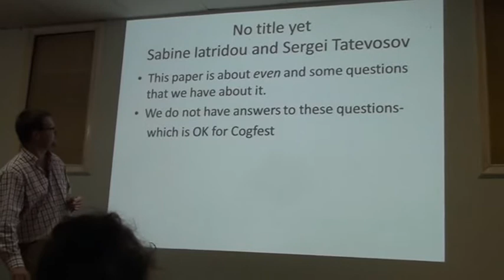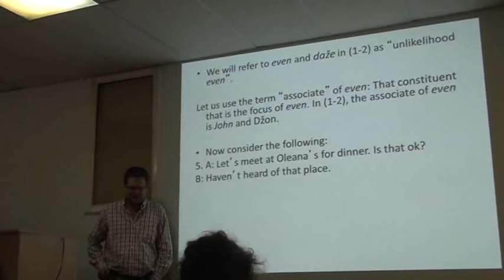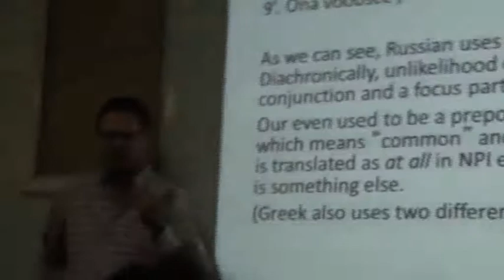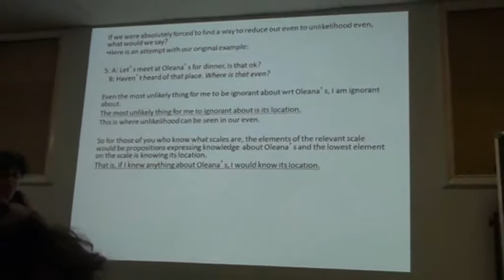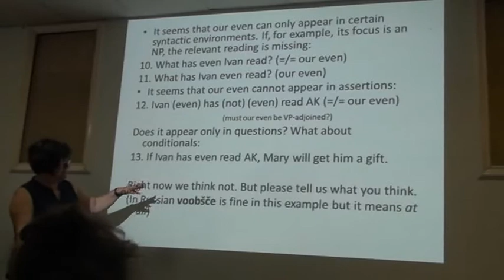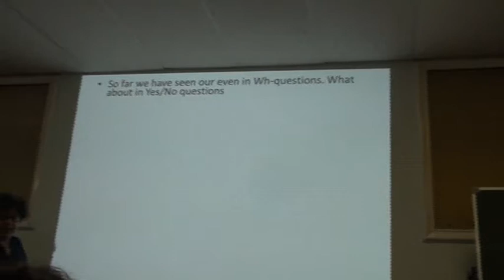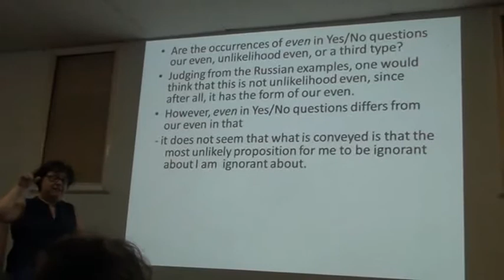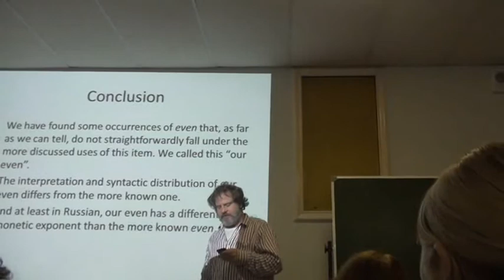The 'Even' Talk by Sabine Iatridou and Sergei Tatevosov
NYI-2013 - Cog-Fest - Sabine Iatridou and Sergei Tatevosov give a talk about 'their even'.